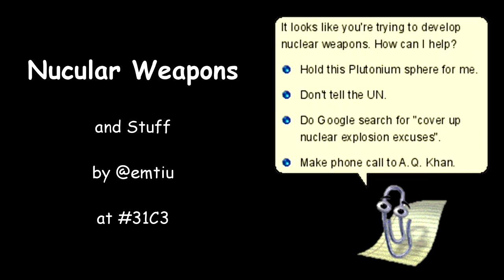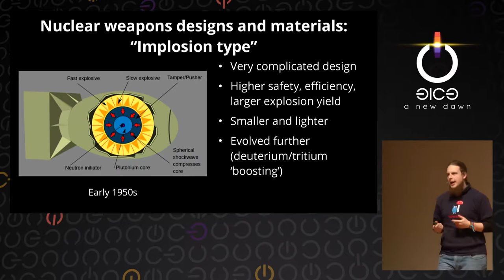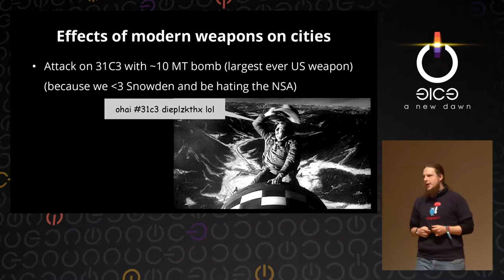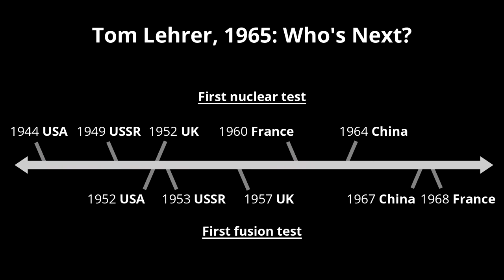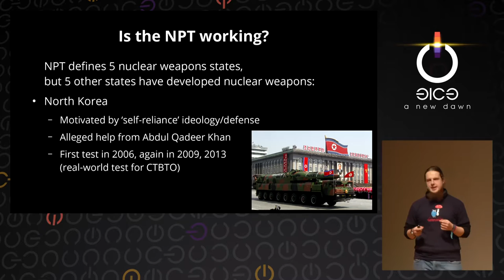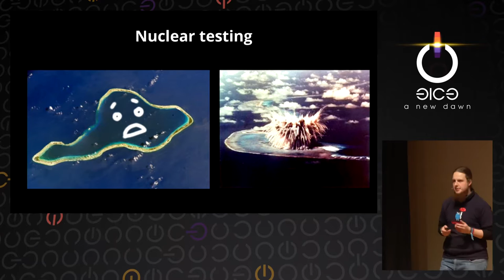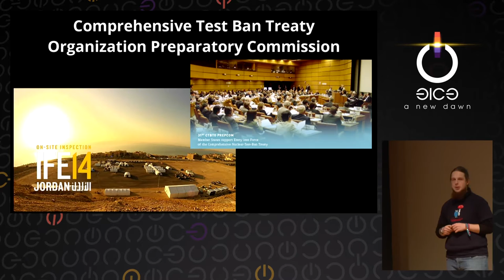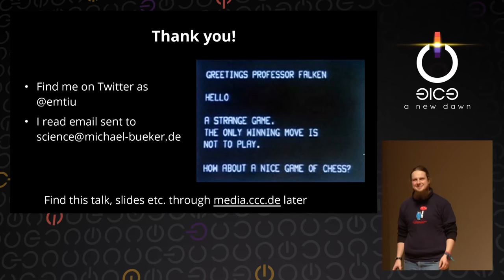31C3 - What Ever Happened to Nuclear Weapons